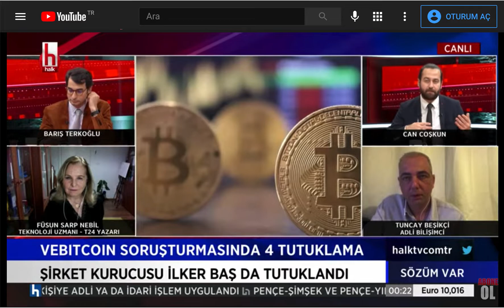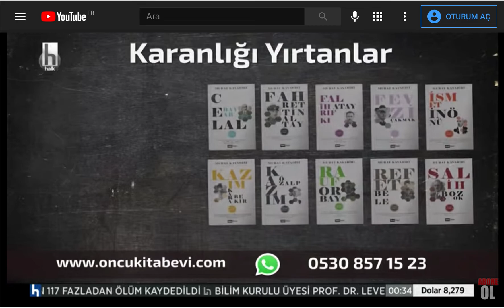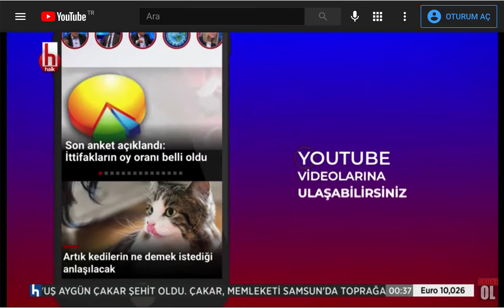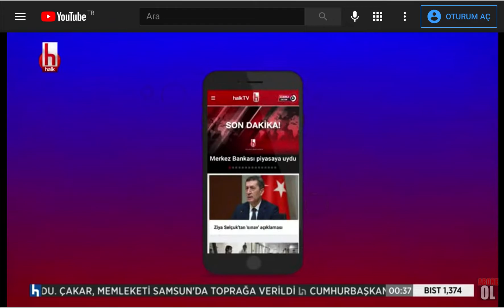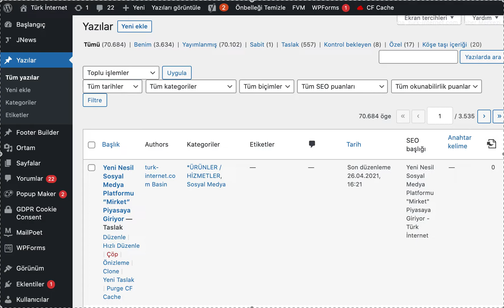HalkTV'de Kripto Para ve Thodex Olayı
Bu Kanal turk-internet.com haber ve söyleşilerinin videolarını içerir.